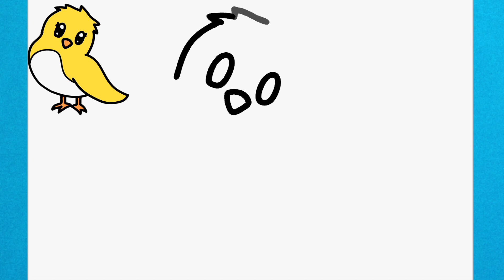Como desenhar UM PÁSSARO KAWAII